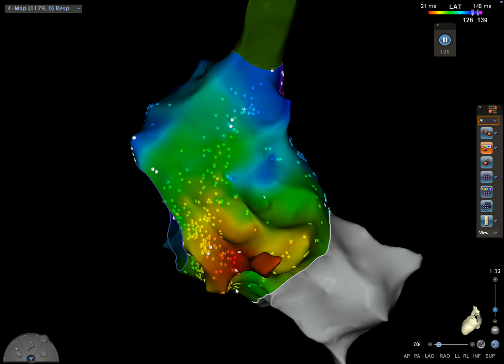PROPAGACION ICT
Video de propagación del impulso tras estimulación desde el  seno coronario, mostrando como recorre el istmo cavo-tricuspídeo.